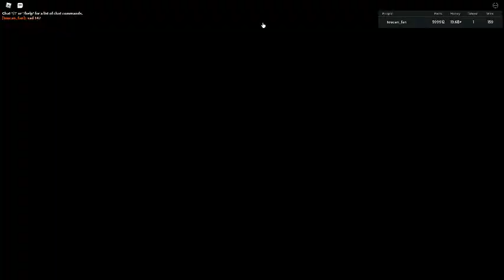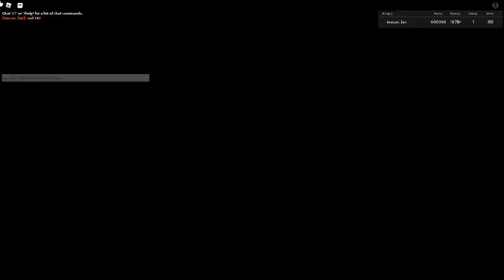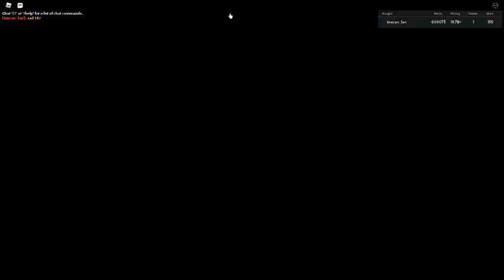Russia Car Crash Compilation 11033